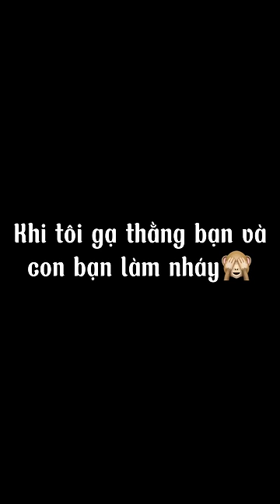Phước Lộc Gaming | Sự khác biệt khi tôi gạ thằng bạn và con bạn làm nháy và cái kết bất ngờ!!!